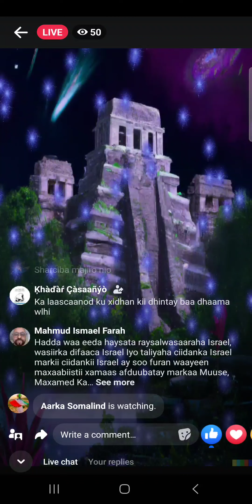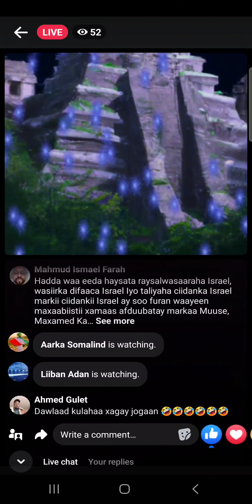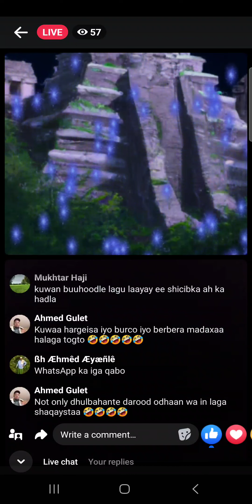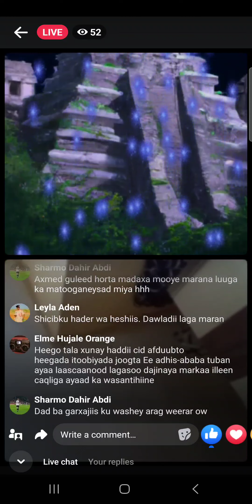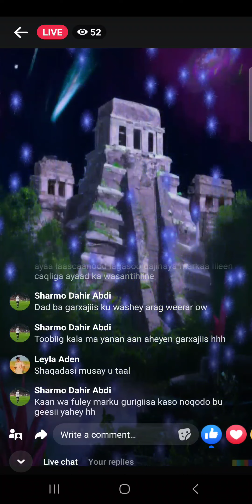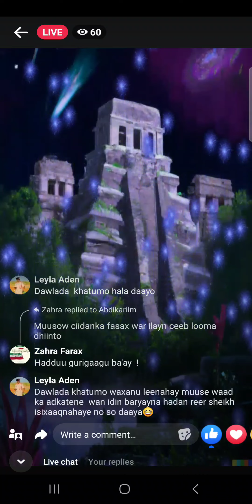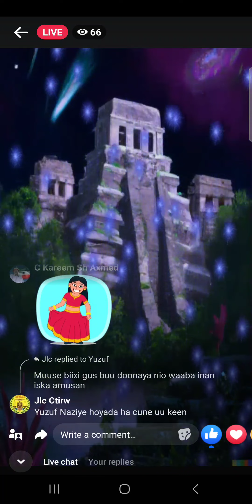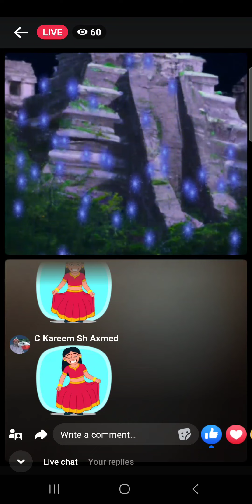Madax Furasho bay Huwaantii Maxaabista Ciidamada Qaranka Somaliland Waydiistaan. Dhaqan Xuma Wuxu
Afduuba Huwaanta JSL So Gasha #